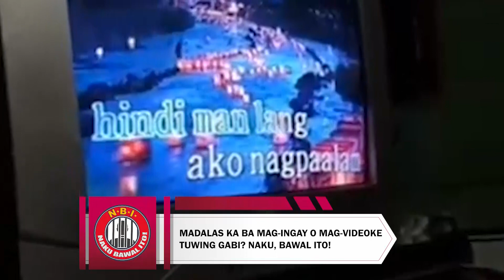MADALAS KA BA MAG-INGAY O MAG-VIDEOKE TUWING GABI? NAKU, BAWAL ITO!